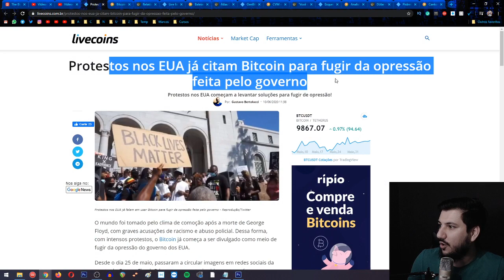BITCOIN CONTRA O ESTADO